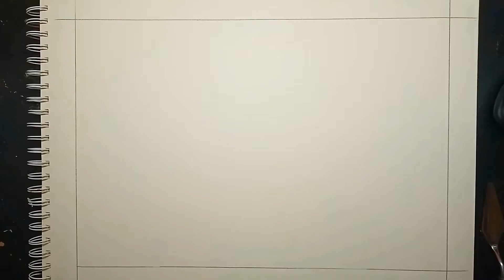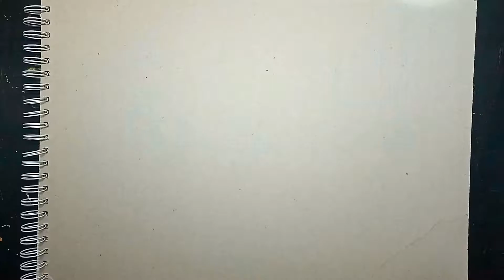Mixed media art work || acrylic abstract art || easy cutting and pasting art || Art and craft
This channel is all about Art and Crafts and inspiring others.
I am uploading these seven abstract art paintings  videos, every day at 1pm for seven days

Abstract art
Abstract is not just drawing landscapes, illustrations, or objects, it is a process of exploring new ways to create a new subject. It is like drawing something from something else, using geometric shapes Colours, Textures and Gesture Marks to achieve its effect. creating an abstract picture, include imagination and a sense of creativity of the inner imaginary world, one can express their feelings in the form of an Abstract art. This Art is eye catchy make people explore.

I am an Artist, I like to do paintings in Madhubani Art Form, it is also known as Mithila Painting, these paintings reflect the Art, Culture and Nature
I started painting since my primary school and participated in many competitions and exhibitions. I met many great people and got inspired by them. In my view Art is the way we live
Madhubani painting is a folk-art form of India. These painting are practiced in the Mithila region of India by women. They are continued from generation to generation. These paintings were done with a variety of tools, like brushes, nib-pens, and matchsticks. They apply natural dyes and pigments to the paintings. In the olden days they used to paint them on mud walls plastid with cow dung, now in the modern days they are using different types of materials like handmade paper and decorating materials etc. These paintings contain eye catching geometrical patterns filled with bright natural colours.
Symbolism is strongly developed in the madhubani paintings, for example a peacock in the Madhubani painting represents divine love, knowledge, and prosperity. Fish is a symbol of fertility and prosperity. Elephant symbolizes power etc,

These paintings represent cultural identity of the land and shows the psychology of the society to which it belongs; it reflects the morals, values, and customs of the region in a very interesting way that everyone can understand (pictorial language).